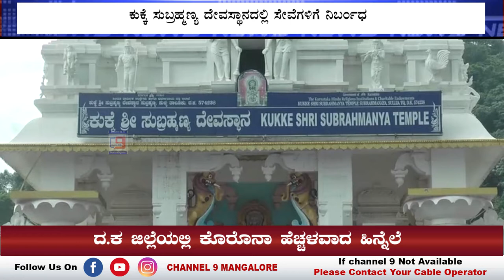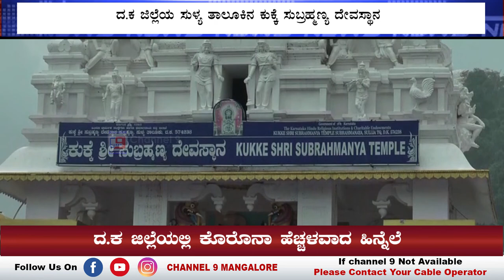ದ.ಕ‌ ಜಿಲ್ಲೆಯಲ್ಲಿ ಕೊರೊನಾ ಹೆಚ್ಚಳ ಕುಕ್ಕೆ ಸುಬ್ರಹ್ಮಣ್ಯ ದೇವಸ್ಥಾನದ ಸೇವೆಗಳಿಗೆ ನಿರ್ಬಂಧ